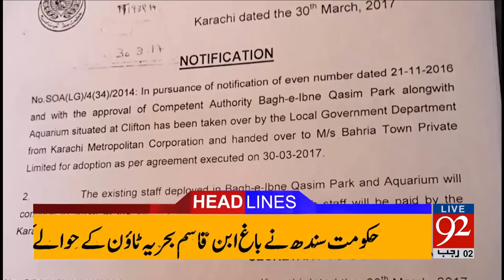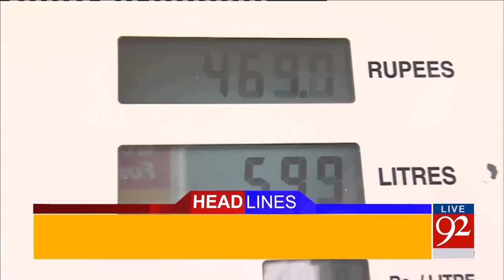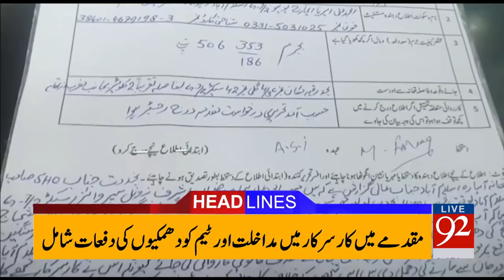92 News Headlines 12:00 AM 31-03-2017 - 92NewsHDPlus